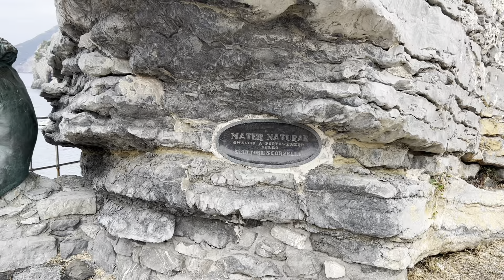PORTO VENERE SUMMER ADVENTURE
Porto Venere is a village on the Ligurian coast of northwestern Italy. It’s known for Porto Venere Regional Natural Park, a protected area with trails and dive sites. The park encompasses Palmaria Island, dotted with beaches and caves. The Gothic-style Church of St. Peter sits atop a rocky headland. Nearby is the centuries-old Castello Doria, an imposing clifftop fortress with views of the Gulf of Poets.